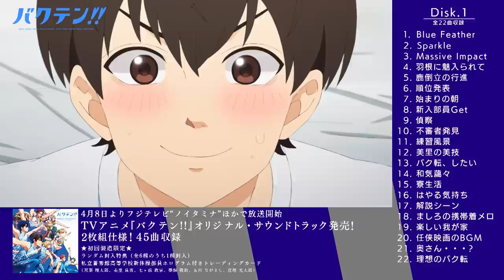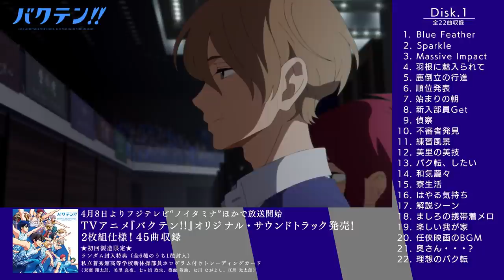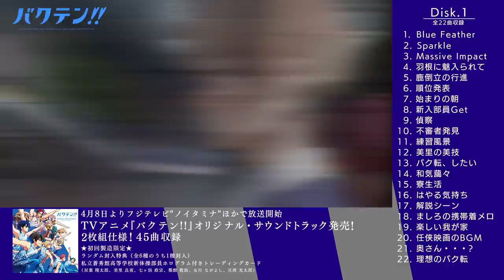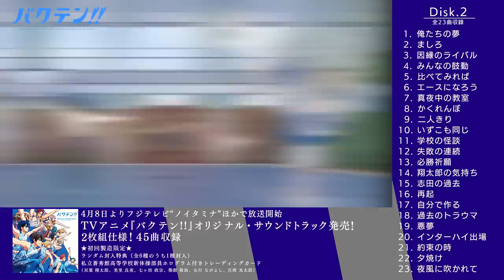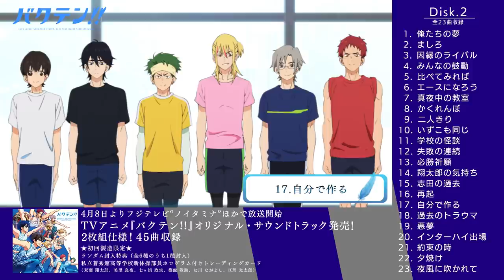オリジナルTVアニメ『バクテン!!』オリジナル・サウンドトラックPV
6月16日（水）発売のTVアニメ『バクテン!!』オリジナル・サウンドトラックのPVを公開!!

【商品詳細】
・発売日：2021/6/16（水）
・価格： \3,300（\3,000＋税）
・初回製造限定：
ランダム封入特典としてアオ高男子新体操部員６名のホログラム付きトレーディングカード
（全6種のうち1種封入）

『バクテン!!』は、
フジテレビ“ノイタミナ”にて毎週木曜24：55から放送中
ほか各局でも放送
※放送日時は予告なく変更になる可能性があります。

FODほか各配信サイトにて好評配信中

「笑ったぶんだけ高く、泣いたぶんだけ強く」

中学生活最後の夏、『男子新体操』と出会い、
強烈に魅せられた少年「双葉翔太郎」。

私立蒼秀館高等学校（通称：アオ高）に入学した翔太郎は、男子新体操部の門を叩く。
そこには、個性的な先輩たちと、中学男子新体操のスター「美里良夜」がいた。

何か一つのことに懸ける、熱い青春の日々。
ときに挫折し、すれ違うも、共に仲間と過ごす毎日の中で、
一生懸命一つの目標に向かって、チームでひた走る姿を描く「スポ根 × 青春群像劇」。

この春、情熱を懸けた本気の青春が、始まる――

◆スタッフ
原作：四ッ木えんぴつ
監督：黒柳トシマサ
シリーズディレクター：長屋誠志郎
新体操試技監督：光田史亮
シリーズ構成・脚本：根元歳三
キャラクターデザイン原案：ろびこ
キャラクターデザイン・総作画監督：柴田由香
プロップデザイン・総作画監督：中西 彩
色彩設計：千葉絵美
美術設定：緒川マミオ
美術監督：平間由香
3DCG：武右ェ門
CGI監督：篠田周二
撮影監督：本台貴宏・伊藤 遼
編集：平木大輔
音響監督：長崎行男
新体操ユニフォームデザイン：株式会社ササキスポーツ
監修：青森山田高校男子新体操部
アニメーション制作：ＺＥＸＣＳ

◆音楽
オープニング・テーマ：センチミリメンタル「青春の演舞」(EPICレコードジャパン)
エンディング・テーマ：wacci「あなたがいる」(EPICレコードジャパン)

◆キャスト
 双葉翔太郎：土屋神葉
美里良夜：石川界人
七ヶ浜政宗：小野大輔
築館敬助：近藤 隆
女川ながよし：下野 紘
亘理光太郎：神谷浩史

月雪ましろ：村瀬 歩
高瀬 亨：小西克幸
陸奥洋二郎：鈴村健一
大湊秀夫：杉田智和
竜ヶ森恭一：斉藤壮馬
吾妻俊介：山下大輝

双葉亜由美：上田麗奈
馬淵修司：松田健一郎
栗駒あさを：佐倉綾音
志田周作：櫻井孝宏